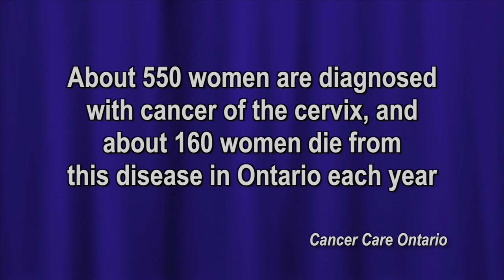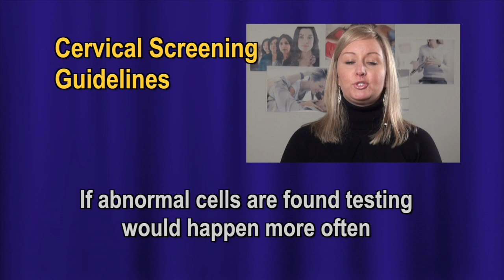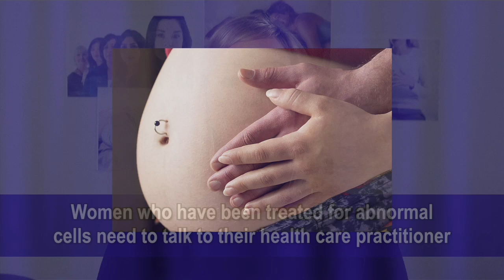Cervical Health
Some women may find a Pap test uncomfortable or embarrassing but it only takes a few minutes and could save their life.  In this episode we are going to remind women about the importance and benefits of getting a Pap test along with the new guidelines for how often to get tested.